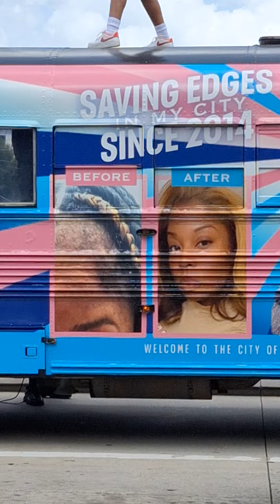Essence Festival Is Wild